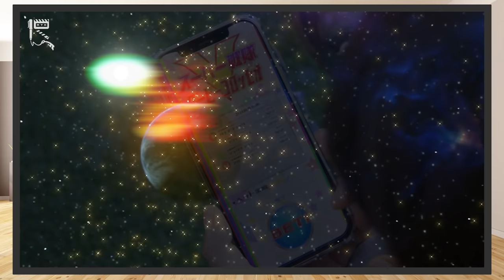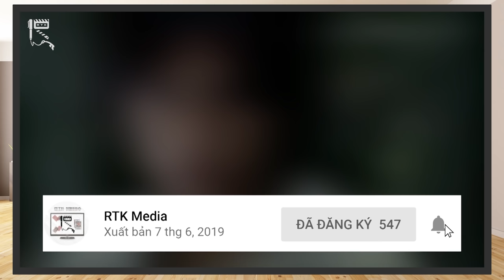💥KAIZOKU SENTAI: TEN GOKAIGER – Hải Tặc Vũ Trụ TÁI XUẤT!💥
Đây là nội dung RE-UP từ Video Review, đánh giá Kaizoku Sentai: Ten Gokaiger trước đó.
Không phải Video mới.
Thực hiện:  Vũ Mạnh Kiên, Mr.R 0836, Kami.
ĐỀ MỤC:
01:43 – Thông tin chính
02:27 – Cốt truyện
10:41 – Nhân vật
16:06 – Hành động & kỹ xảo
16:55 – Âm nhạc
18:12 – Thông tin bên lề
Credit:
Scene copyrights by Toei Company
- Chủ TK: Vũ Mạnh Kiên
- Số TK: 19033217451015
- Ngân hàng: Techcombank